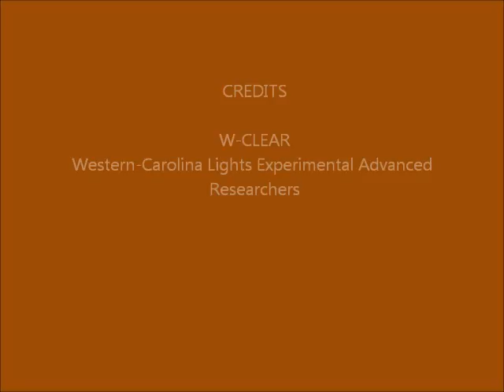Brown Mountain Lights Camera 1 July 26-27, 2015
Dusk-to-dawn 30-second images.  Dappled bright moonlight until moonset after midnight.  Lots of hot pixels--stationary pixels that stay on, in the camera. Some vehicle lights on Dogback.